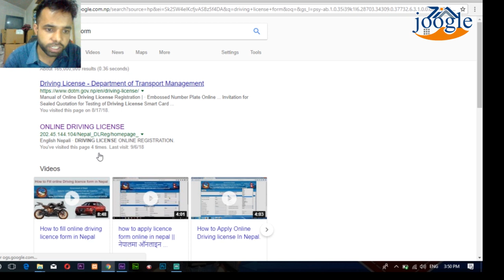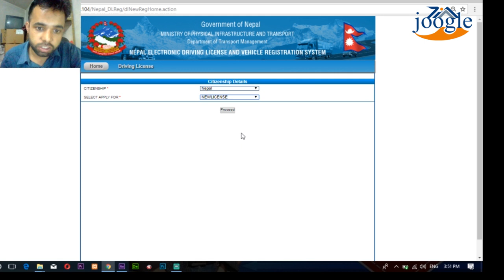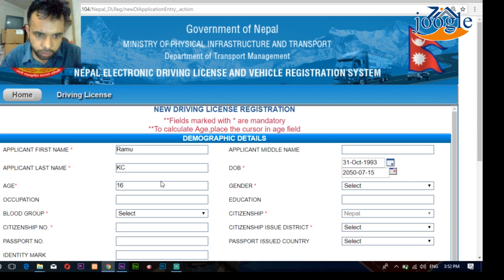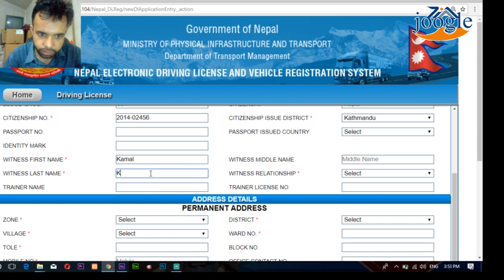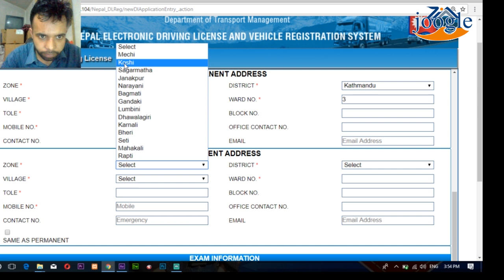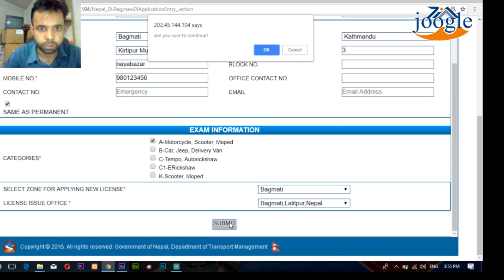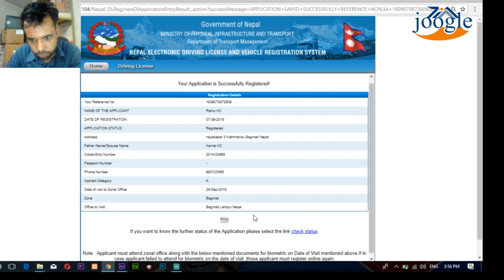how to apply licence form online in nepal || online फोर्म कसरी भोर्ने || by : Mahendra Nyaupane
how to apply licence form online in nepal ||नेपालमा online फोर्म कसरी भोर्ने || by : Mahendra Nyaupane & joogletech